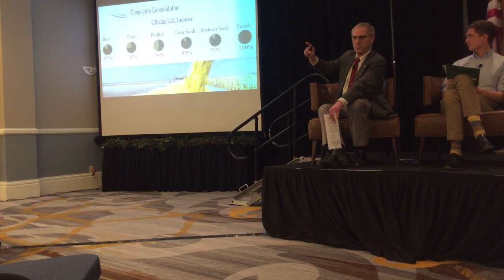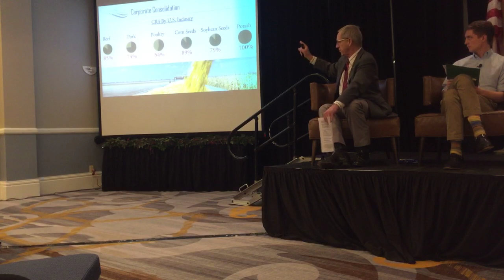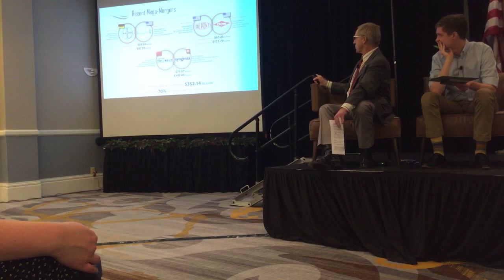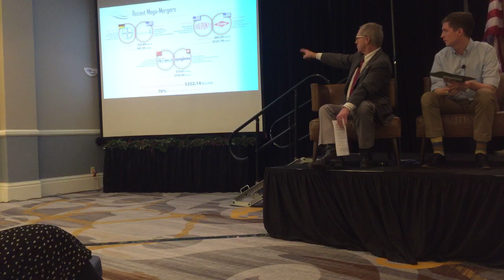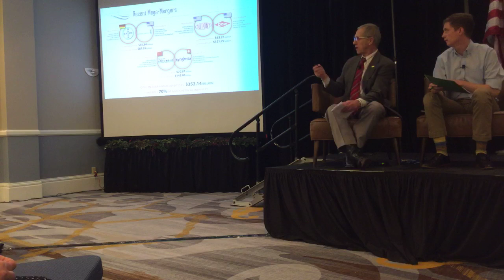Antitrust panel at WFU State Convention 2019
National Farmers Union President Roger Johnson with Open Markets Fellow Austin Frerick and WFU Government Relations Director Kara O’Connor discussing antitrust and consolidation at WFU2019.